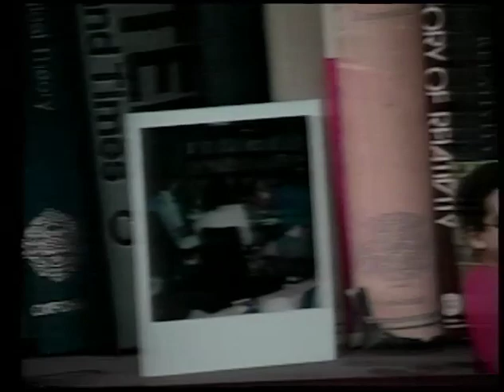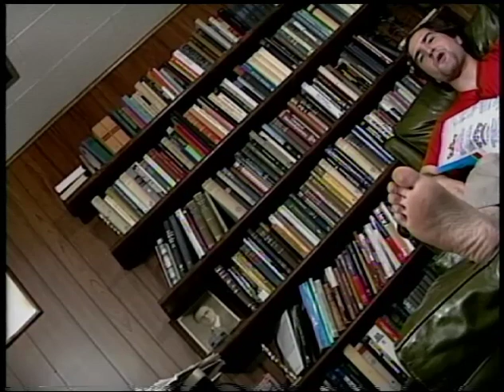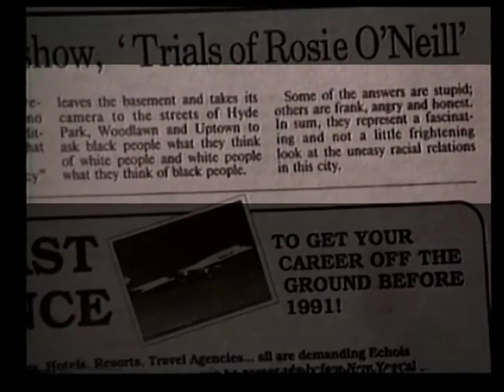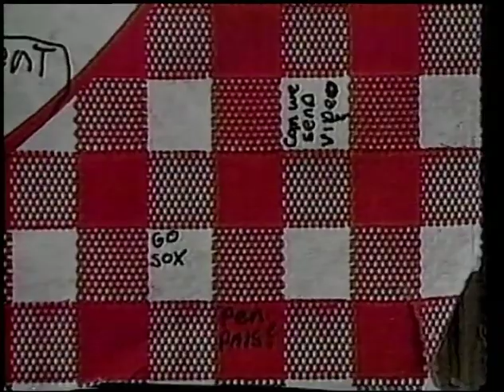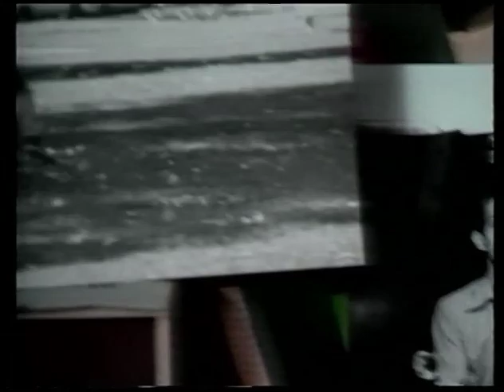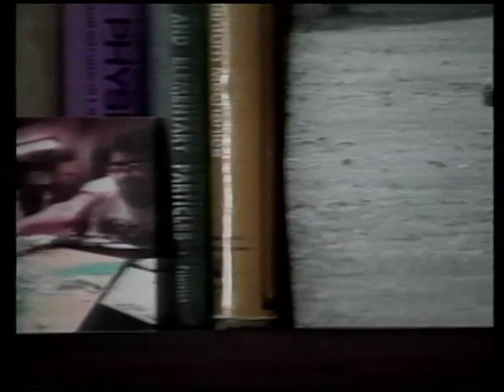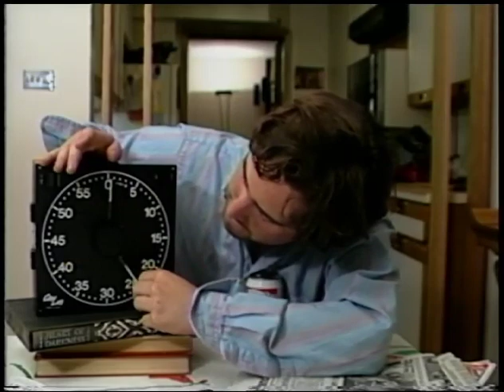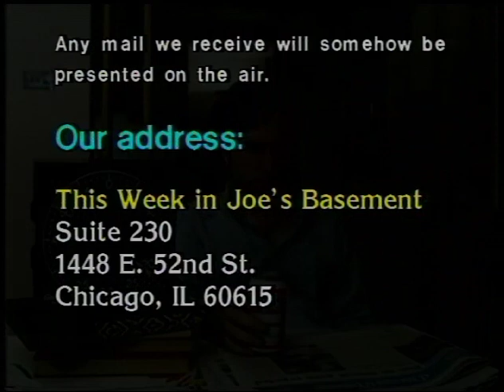“This Week in Joe’s Basement” Episode 19: Democratic Television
AIR DATES: October 29, November 5, 1990

Description:

To kick off the second season, Joe’s Basement allowed itself a “greatest hits” show – expanding on Joe’s “recipe” of comic “ingredients” such as “Maniacal laughter” and “A small, burrowing insectivore” – to provoke specific suggestions from viewers.

Again, phone numbers displayed at the bottom of the screen and the crew manned those pay phones, and filmed the phone conversations for the following episode.

Production Notes:

During the summer months of repeat episodes, letters trickled in regularly and the first few newspaper articles appeared.  This evidence of a following, coupled with the benefits of some time off from the project, fueled the enthusiasm of the show’s producers and led to a period of high productivity.

Camera, Lights & Sound: Dan Margulies, Paul Pomerleau, Jonathan Cohler
Cast: Mark Audrain, Paul Birchall, Kate Olsen, Juan Luco, John Harriman, Paul Pomerleau, Jengis Alpar